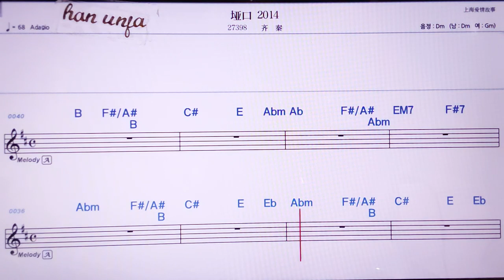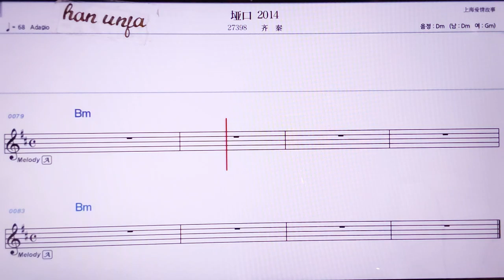💖메이쯔찌앤/차이치앤 👍MR,노래방, 악보, 코드,Karaoke With Sheet Music